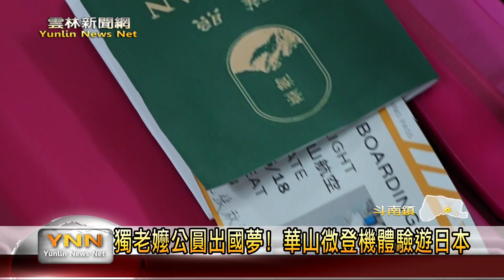獨老嬤公圓出國夢! 華山基金會打造微登機體驗遊日本-雲林新聞網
隨著疫情解封，出國旅遊蔚為風潮，不過對於獨居長輩來說，出國旅遊相當不方便，為此華山基金會舉辦微出國旅遊活動，讓長輩可以在國內就感受到旅遊的歡喜，也為端午節勸募活動做首波宣傳。